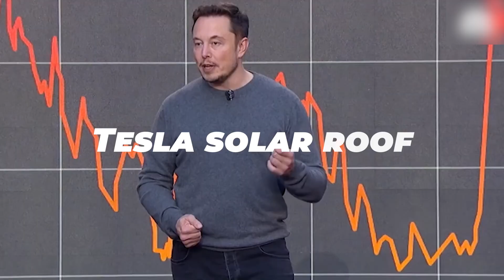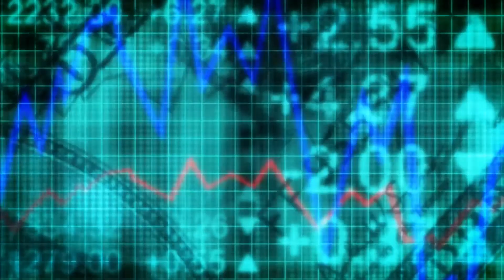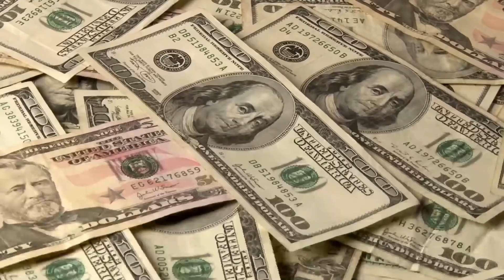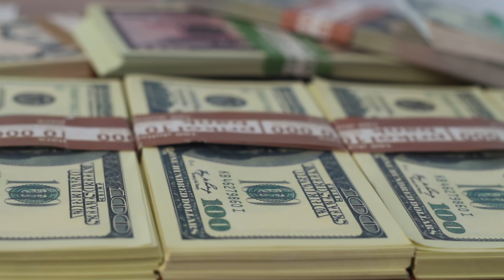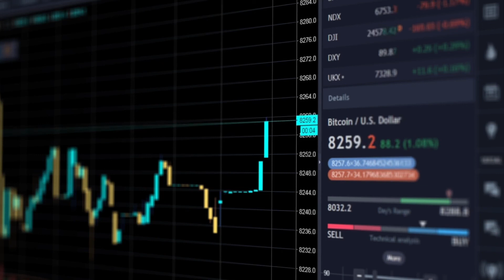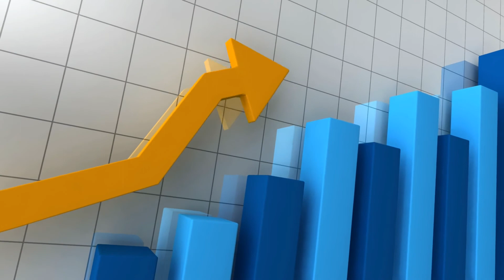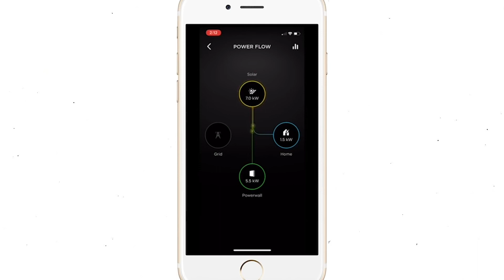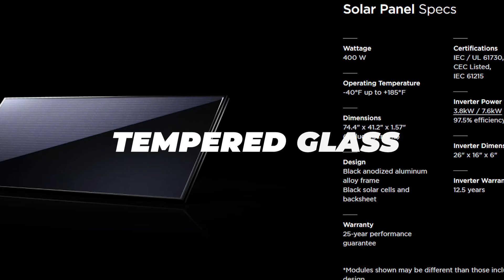Tesla Employee LEAKS Solar Roof New UPDATES for 2022!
Tesla Solar Roof Update, Tesla solar panels & Tesla solar energy

Recently, A Tesla employee leaked that installing more solarroof units is Tesla CEO ElonMusk's most significant priority for the end of this year. Solar is one of the Cleanest Energy Sources Available Today. The benefits are no longer limited to being environmentally friendly anymore but have grown to include financial ones for the long term. Wouldn't you also like to switch to solarpanels if they make money for you?

When you think about solar power, you usually think of the traditional solar array: a set of black panels pointing toward the sky that absorb the sun's energy and convert it to useful electricity. However, if you look closely at the rooftops of some homes, you can see something unexpected.

About Tech United
🎥Videos about Elon Musk, SpaceX news and the latest Tesla updates
🎬 Written, voiced and produced by Tech United